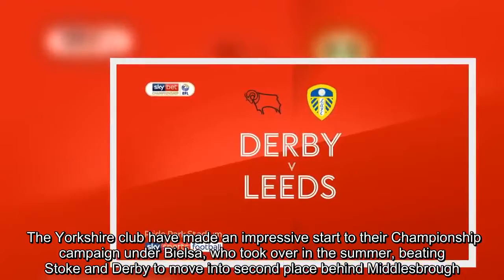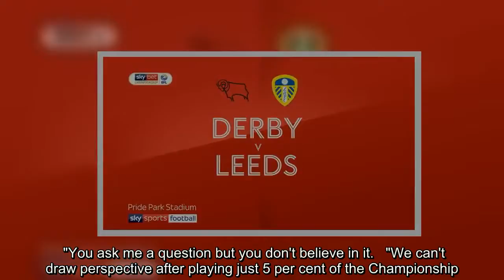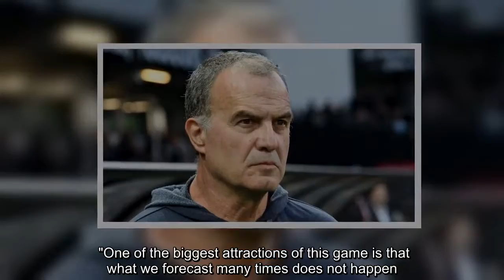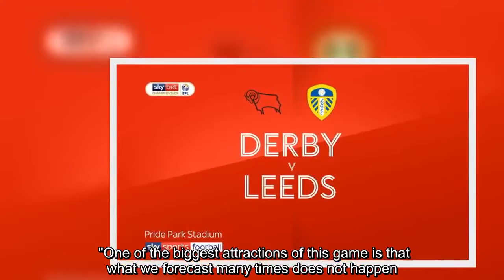Marcelo Bielsa says Leeds promotion talk too early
The Yorkshire club have made an impressive start to their Championship campaign under Bielsa, who took over in the summer, beating Stoke and Derby to move into second place behind Middlesbrough. Speaking ahead of Tuesday's Carabao Cup tie against Bolton, Bielsa said it is too early to make assumptions.   "If you think that we are favourites to go up, we have only played two games so far," he said. "We shouldn't trust